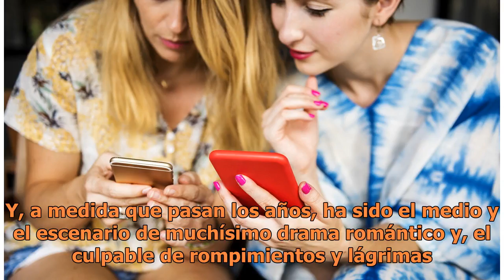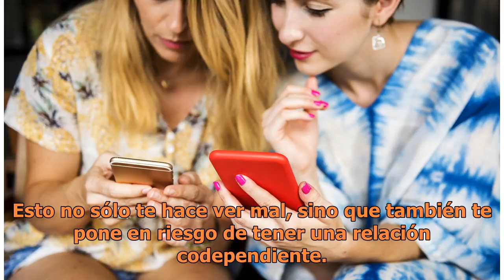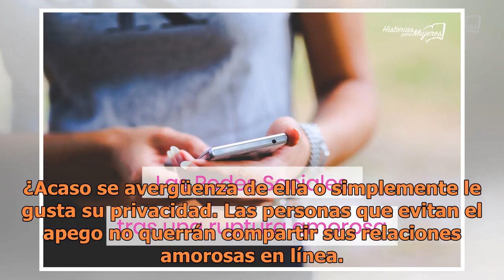Los peores errores que haces en redes sociales y que acaban con tu relación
Y, a medida que pasan los años, ha sido el medio y el escenario de muchísimo drama romántico y, el culpable de rompimientos y lágrimas.